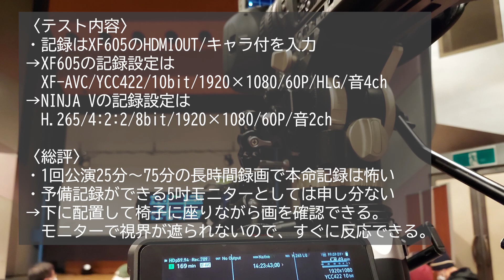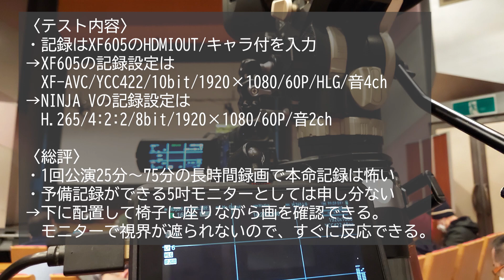【NINJA V】テスト ～XF605解説～ 2023/1/22 東京アイドル劇場 シダックスカルチャーホール 櫻井佑音定期公演 『unlasting / LiSA』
5インチモニターレコーダーのATOMOS NINJA Vの収録テストを行い、XF605の機能やこだわりを解説しました。
ステータスキャラ付き収録なので、キャラがない真面目に編集したバージョンは後日投稿予定です。
曲は1:05からスタートです。
アイ♡ゲキにDJI Action3(4K30P収録)を初投入したので、合わせてテストを行いました。

【撮影機材】
・Canon　XF605（寄りカメ）
・SONY　HDR-CX900（寄り固定カメ）
・DJI　Action3（引き固定カメ）
・ATOMOS NINJA V（モニターレコーダー）
・Libec　NH10（三脚ヘッド）
・SONY　ECM-VG1（マイク）

【撮影日】
2023年1月22日

【出演者】
櫻井佑音

【音楽】
unlasting　LiSA
DOVA-SYNDROME